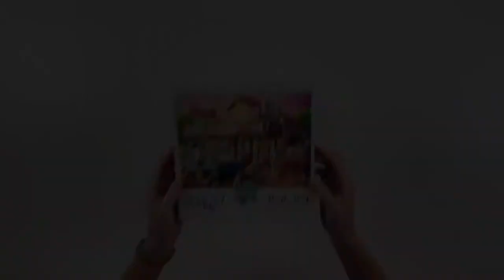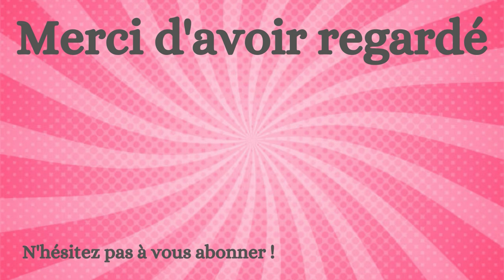Buffalo puzzle - Country store - 1000 pièces time lapse.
Musique d'intro : A long cold (sting) de Riot, tirée de la bibliothèque YouTube.
Autre musique :   Let's do this ! de Nat Keefe & Hot buttered rum, tirée de la bibliothèque YouTube.